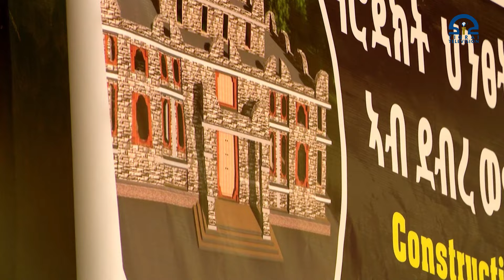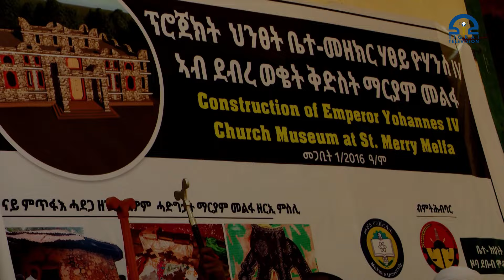መበል 135 ዓመት ዝኽሪ መስዋእቲ ሃፀይ የውሃንስ 4ይ ምኽንያት ብምግባር ኣብ ወረዳ ደጉዓ ተንቤን ጣብያ መልፋ ቤተ መዘክር ንምህናፅ እምነ ሰረት ተነቢሩ፡፡